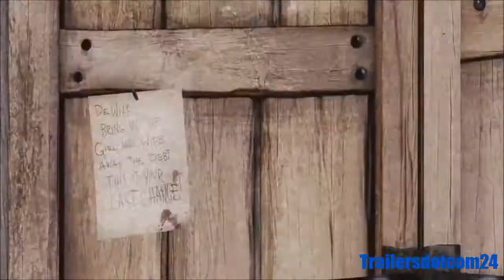"Victorious" - 「ＧＭＶ」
This is my newest video from an assortment of games, and Panic! At The Disco.